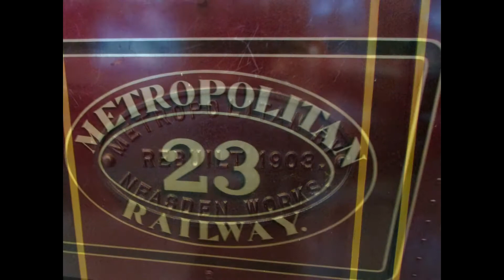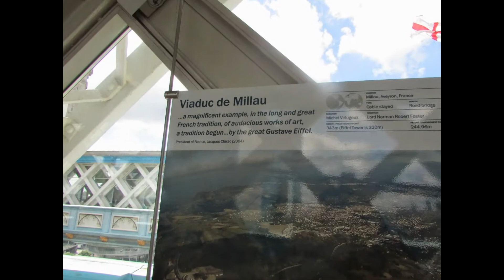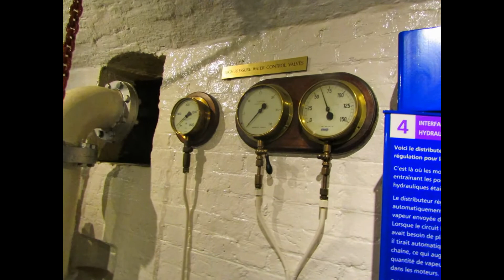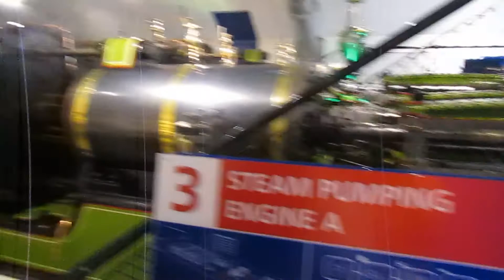London Transport Museum & Tower Bridge Exhibition (18th June 2014)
PLACES OF VISIT: London Transport Museum and Tower Bridge.

Taking the train from Eastbourne to London Victoria, I used the Underground network to Oxford Circus to go to the huge toy shop Hamleys. After my lunch, I went on the tube train to Covent Garden to visit the London Transport Museum.

Then, I went on the Underground again to Tower Hill to visit the Tower Bridge Exhibition. My hero, the late Fred Dibnah visited Tower Bridge for two of his TV programmes "Magnificent Monuments" (History 2000), and "The Age Of Steam" (2003). Then, finally, I went on the tube network back to London Victoria station to take the train back to Eastbourne; that was quite a long day!